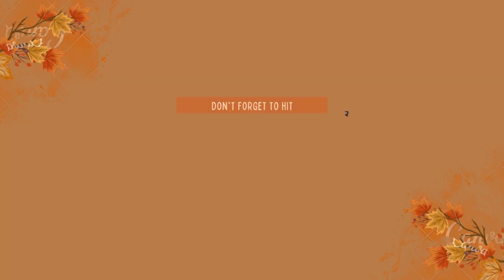Swertres 3D Result Today 9PM Apr 13, 2023 - PCSO EZ2 2D Result - Lotto 6D, 6/49 & 6/42 Result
Today we have Uploaded latest Swertres 3D Result Today 9PM Apr 13 2023 - EZ 2 Result Today - PCSO Lotto 6D (6Digit Lotto), 6/49 Super Lotto, & 6/42 Lotto Result, winning numbers, and jackpot prizes For Today Thursday 13 April 2023.